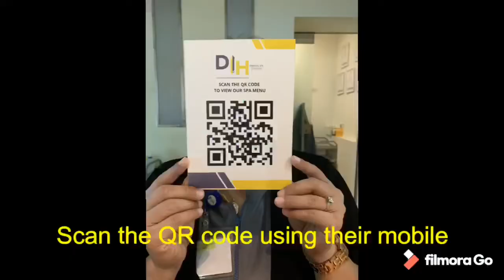In compliance to Dubai Municipality Health and Safety procedures ( Welcome to Timeless Spa)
TimelessSpa|TripAdvisor|NumberOneSpaInUAE|NumberOneSpaInDubai|World'sSpaAward|AirportSpa|EmiratesAirlines